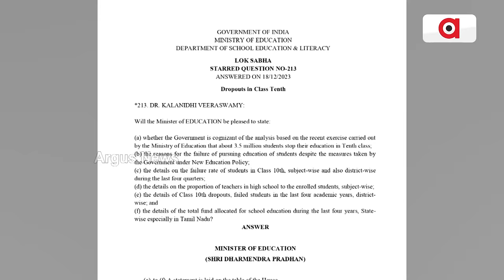5T ଅଧ୍ୟକ୍ଷଙ୍କ ଅନ୍ଧ ଉପାଖ୍ୟାନକୁ ନେଇ ତେଜୁଛି ରାଜନୈତିକ ଝଡ || V K Pandian || controversy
5T ଅଧ୍ୟକ୍ଷଙ୍କ ଅନ୍ଧ ଉପାଖ୍ୟାନକୁ ନେଇ ତେଜୁଛି ରାଜନୈତିକ ଝଡ଼ । ସରକାରୀ କାର୍ଯ୍ୟକ୍ରମରେ ରାଜନୈତିକ ଭାଷଣ ନେଇ ବିରୋଧୀଙ୍କ ଟାର୍ଗେଟ୍ । ମିଛ ବିକାଶର ପୋଲ୍ ଖୋଲି ରାଜ୍ୟ ସରକାରଙ୍କୁ ଟାର୍ଗେଟ କଲେ ବିଜେପି ଓ କଂଗ୍ରେସ ।

5T ଅଧ୍ୟକ୍ଷଙ୍କ ଅନ୍ଧ ଉପାଖ୍ୟାନକୁ ନେଇ ତେଜୁଛି ରାଜନୈତିକ ଝଡ || V K Pandian || controversy